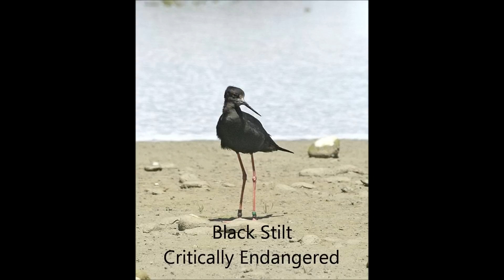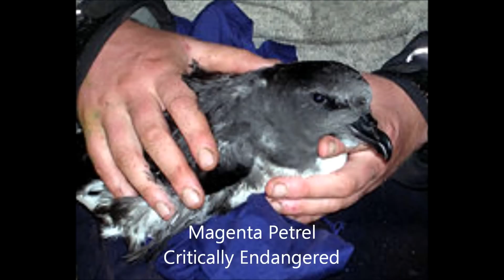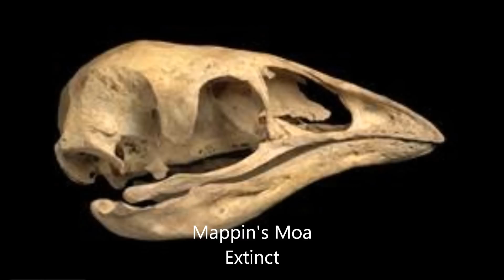Endemic Birds of New Zealand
Endemic Birds from my homeland of New Zealand.
Some are extinct and most are still living (which I hope they will survive for a long time yet!)